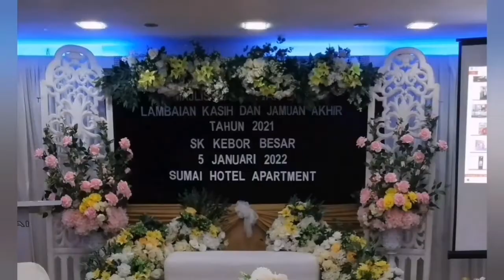Majlis Persaraan Cikgu Zaipa dan Cikgu Zuhana SK Kebor Besar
Majlis Persaraan di Sumai Hotel Apartment pada 5.1.2022
Cikgu Zaipa bersara pada 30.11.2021 dan Cikgu Zuhana bersara pada 8.1.2022.